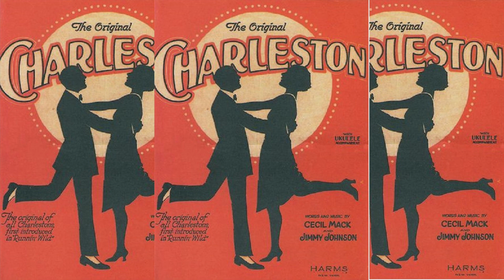Varsity Rhythm Boys - The Charleston (Alive on Arrival Remake)